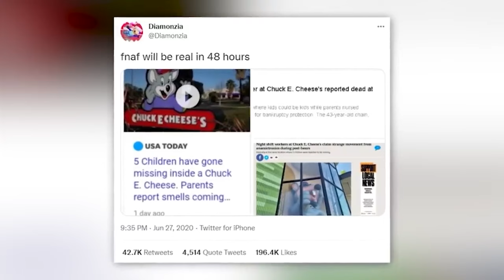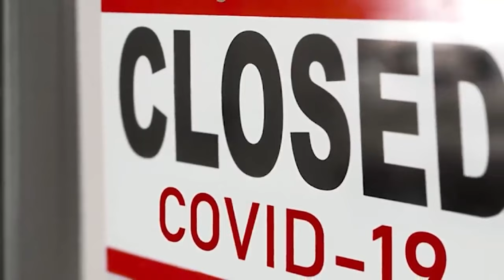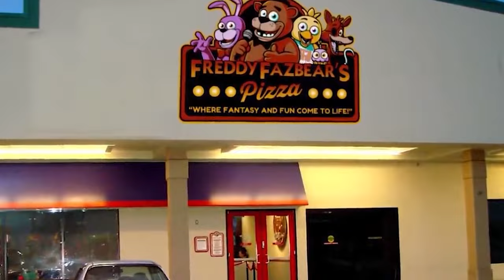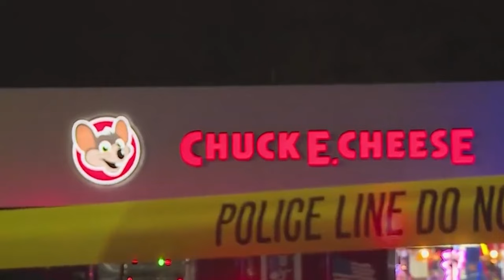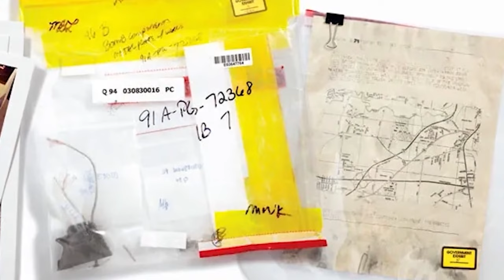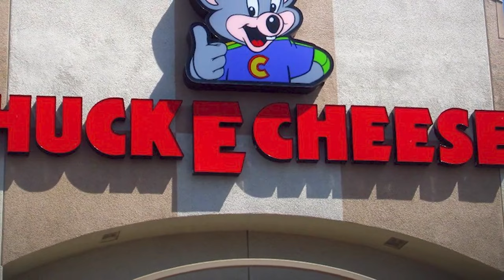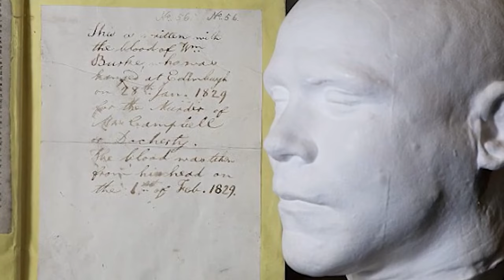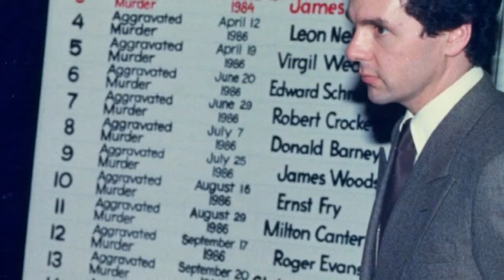How REAL Could FNAF Actually Get?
Explore the possibility of how real Five Nights at Freddy's could actually get in this gaming video. Dive into the world of FNAF with news updates and top 10 lists!